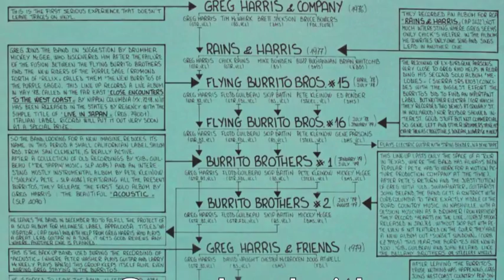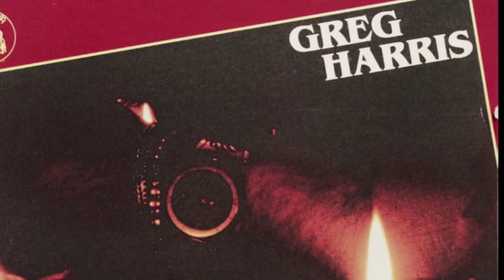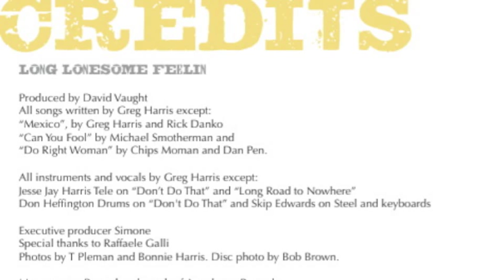New GREG HARRIS CD "Long Lonesome Feelin" released 2015!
Greg's new CD "Long Lonesome Feelin" released on MRM Records 2015!
Greg played with The Flying Burrito Brothers, Gib Guilbeau, Skip Battin, Roger McGuinn, Gene Clark, Gene Parsons and many, many more!!! Watch this little clip with a short biography and tracks from his new CD "Long Lonesome Feelin"!